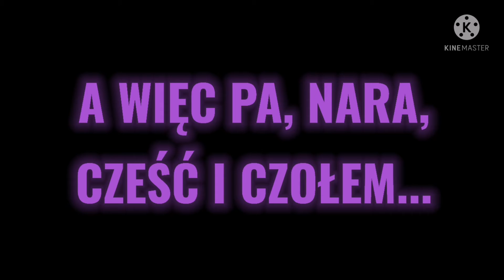chillwagon- camper ale bez muzyki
Dzisiaj chillwagon wydał nutę więc postanowiłem że wam uszczęśliwię wtorek i zrobię wersję bez muzyki.

SUBUJ I LIK'UJ 👍 KANAŁ BO NA 200 SUBÓW BĘDZIE SPECIAL, A POZATYM JEŻELI TEGO NIE ZROBISZ TO BĘDZIE BUŁKOKALIPSAAA!!!